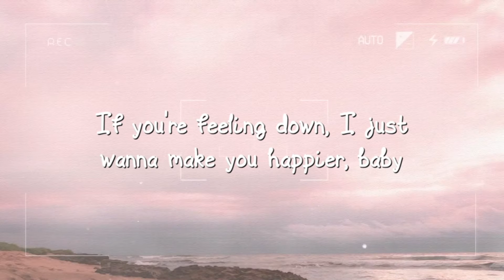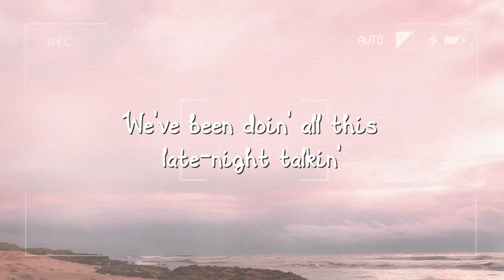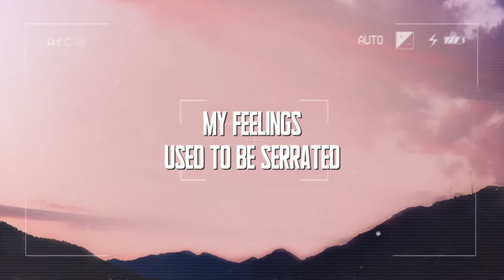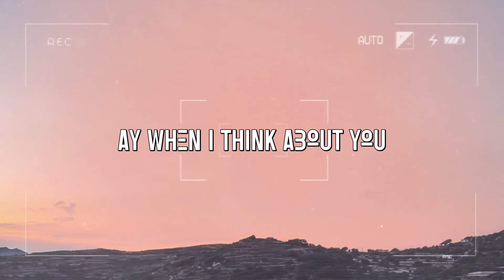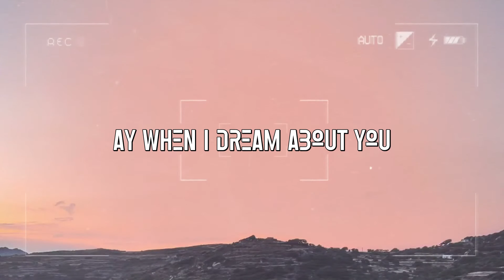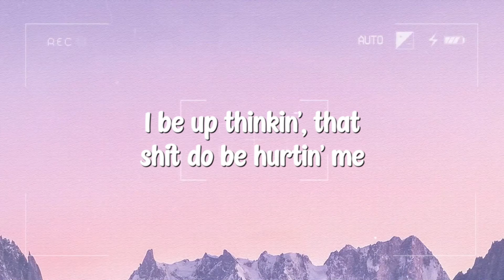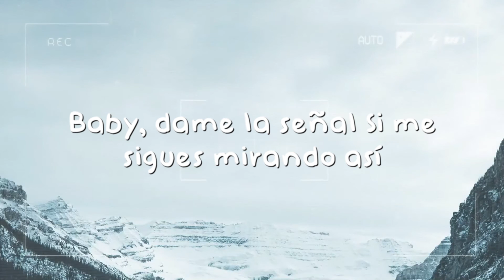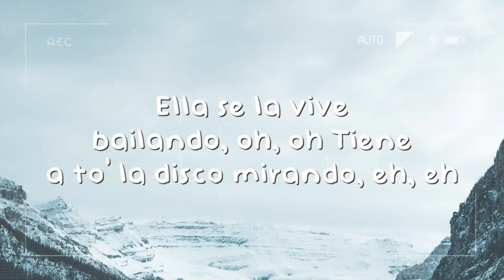Late Night Talking - Harry Styles (Lyrics Video) ❣